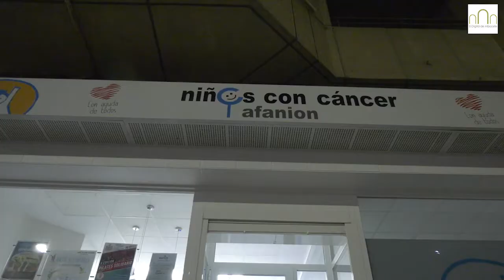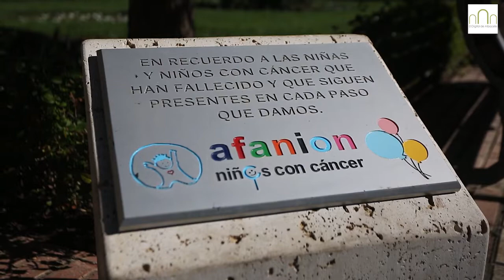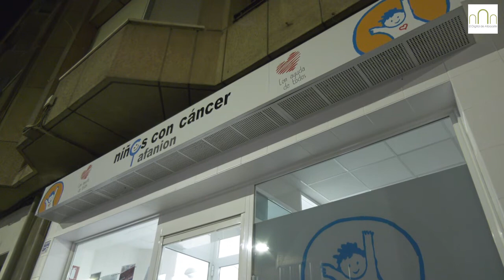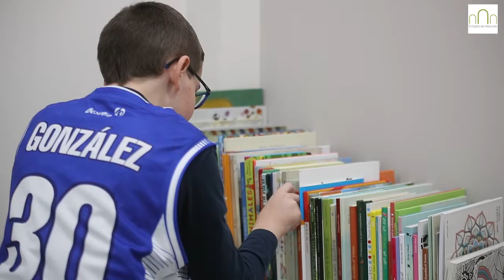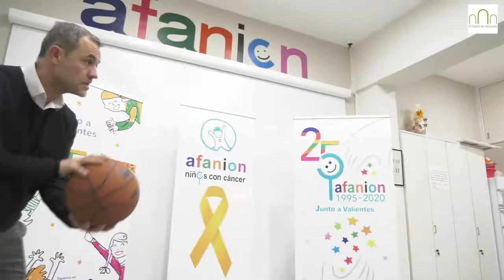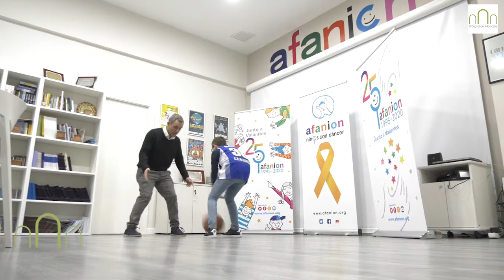AFANION: “El día en el que se erradique el cáncer, entonces, pararemos”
El diagnóstico de cáncer trastorna a cualquier edad, pero especialmente cuando el paciente es un niño. El cáncer infantil está considerado una enfermedad rara que ocupa el segundo lugar como causa de muerte entre niños y adolescentes, cada año se diagnostican en España más de 1.000 nuevos casos de cáncer infantil y aunque la tasa de supervivencia ronda el 80% dependiendo del tipo de tumor, aun hay mucho que hacer y en este sentido Afanion, la Asociación de Familias de niños con cáncer en Castilla-La Mancha, cumple una gran función.

Afanion nació el 19 de diciembre de 1995, fruto de la inquietud de un grupo de padres que había atravesado por la misma situación de tener a un hijo afectado de cáncer. Afanion se constituyó  con el objetivo de atender las necesidades que surgen tras el diagnóstico del cáncer, es por ello que ha ido evolucionado con el paso de los años. “Tuvieron que ser unos inicios complicados, en los que había que llamar a muchas puertas”, señala el presidente de Afanion, años en los que el índice de supervivencia “era muy bajo”. Hoy Afanion es una asociación reconocida en Castilla-La Mancha, “estamos llamando a la puerta de las administraciones, trabajando junto a  ellas, por ejemplo para conseguir que se aumente la edad pediátrica hasta los 18 años”.

En Castilla-La Mancha la incidencia del cáncer infantil es de aproximadamente 50 nuevos casos anuales entre los 0 a 14 años. Siendo la leucemia o los linfomas los tipos de cáncer más frecuente a estas edades. “Afanion interviene en todas las clases de la enfermedad: Desde el diagnóstico al tratamiento, durante el tratamiento, después del tratamiento, la recaída, los cuidados paliativos y el duelo”, señala Juan García que hay una coordinación completa entre los profesionales del SESCAM y Afanion, “cuando una familia necesita cualquiera de los servicios de Afanion se ponen en contacto con nosotros y los profesionales de la asociación les atienden en cualquier momento que lo necesiten”.

Afanion cuenta con sedes en Albacete, Ciudad Real y Toledo, atendiendo desde estas al resto de provincias regionales, en las que se ofrecen servicios y programas para atender de una forma integral a la familia en aquellas áreas que se ven afectadas tras el diagnóstico, como: apoyo psicológico, socieconómico, educativo, atención a secuelas o pisos de acogida. Los primeros servicios que tuvo Afanion fueron psicología y trabajo social, desgrana García que la labor psicológica que realizan sirve para “poder valorar las necesidades que aparecen en el diagnóstico, no solo con el enfermo sino con todo el entorno familiar; y trabajo social, importantísimo para poder desarrollar las distintas opciones que pone a disposición la administración, también hay que valorar si la familia puede necesitar una ayuda económica, o un piso de acogida, entre otras”.

Para prestar esta atención Afanion cuenta con un equipo multidisciplinar (trabajadores sociales, psicooncólogos y neuropsicólogos) con gran experiencia en este campo y muy cualificados para atender el cáncer infanto-juvenil en todos las fases de la enfermedad coordinándose, además, con los equipos médicos y docentes. Afanion ofrece atención integral en áreas, como: Apoyo psicológico, socio-económico, educativo, de atención a secuelas, ocio y tiempo libre, piso de acogida o actividades de relación entre padres.

En materia de atención psicológica, señalan desde Afanion, desde el primer momento las familias tienen a su disposición un equipo de psicólogos que valoran las posibles necesidades que pueden aparecer en las distintas etapas de la enfermedad y se trabaja con el entorno familiar y social del niño. En cuanto al apoyo socio-económico a las familias se valoran sus necesidades e informan y orientan sobre los recursos públicos y privados a los que pueden acceder las familias y también les ayudan a realizar determinados trámites administrativos.

Una cuestión importante para Afanion es minimizar el efecto del absentismo escolar y de las consecuencias derivadas de los tratamientos. Por ello la asociación ofrece apoyo educativo en aquellos casos que es necesario. Además y muy importante desde Afanion se ofrece a las familias un servicio de atención a secuelas. Se trata de una iniciativa pionera en España. El objetivo de este servicio, que llevan a cabo las neuropsicólogas de la asociación, es intentar adelantarse a las posibles secuelas que puedan aparecer, bien sea por el tipo de tumor o como consecuencia del tratamiento empleado.

Además Afanion cuenta con siete pisos de acogida en Albacete, Ciudad Real y Toledo para que puedan utilizarlos aquellas familias que se tienen que desplazar desde su lugar de origen para recibir tratamiento en las dos unidades de Oncohematología, ubicadas en Albacete y Toledo, o en la unidad Medicina Nuclear, en Ciudad Real. Se trata de hacer más cómodas las estancias y menos gravosas económicamente, desgranan desde Afanion.